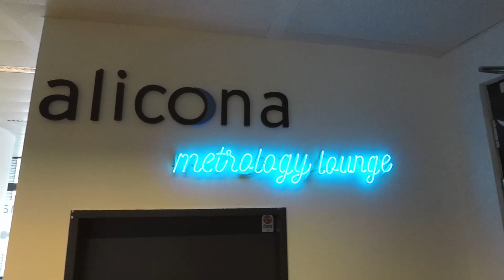VLOG: Welcome to Bruker Alicona - Dimensional Metrology & Surface Roughness Measurement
Bruker Alicona is now also available as a video blog. In the first episode, Managing Director Christian Janko gives you an insight into the world of dimensional metrology at Bruker Alicona. He is speaking from our Metrology Lounge, where we also welcome our customers. Follow our vlog series and learn more about our solutions, technologies and applications.